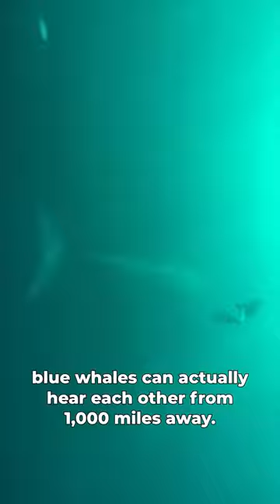The largest Animal on the planet in 60 seconds